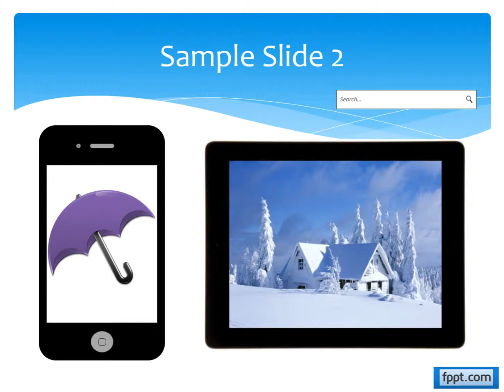Funny Fall Over Effect in PowerPoint